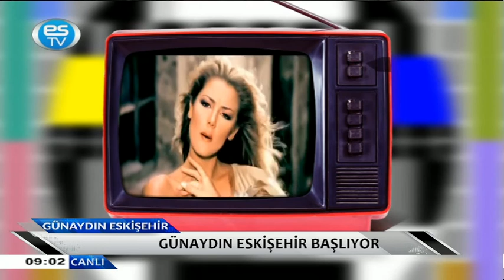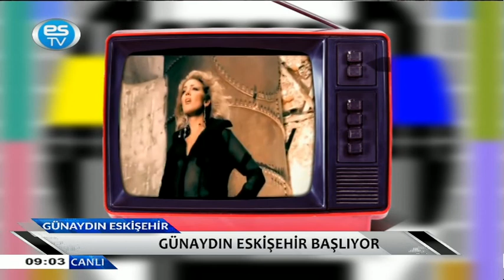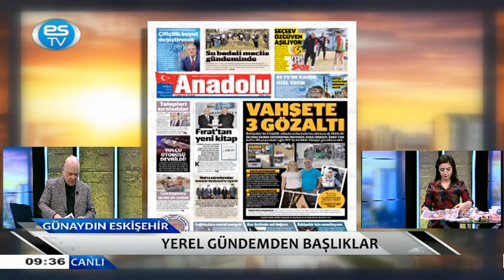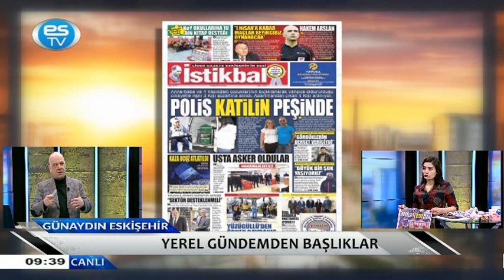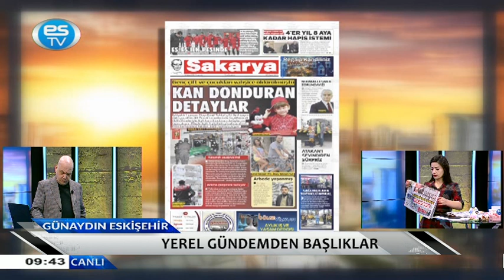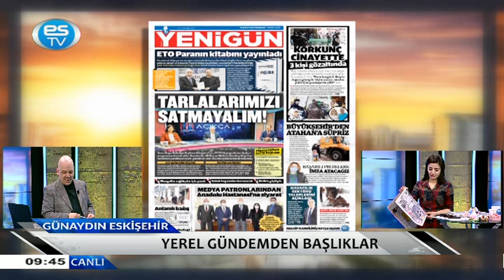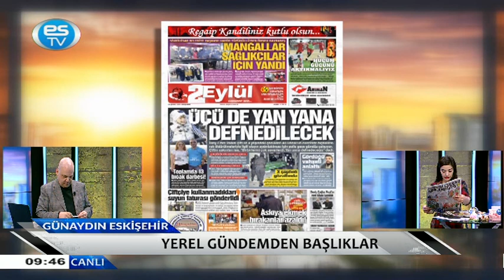18 02 2021 GÜNAYDIN ESKİŞEHİR 1 BÖLÜM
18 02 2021 GÜNAYDIN ESKİŞEHİR 1  BÖLÜM